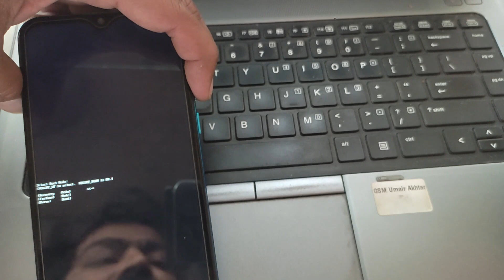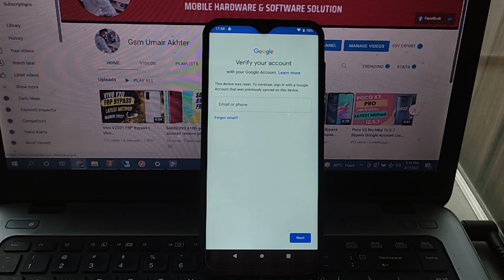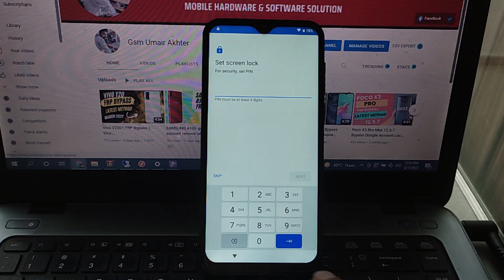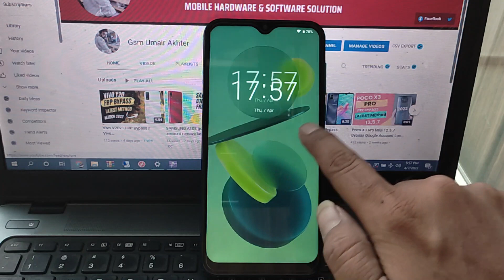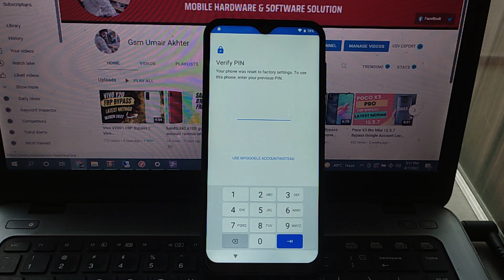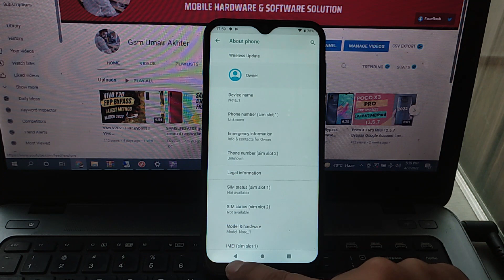Figi Note 1 Hard Reset With Out Computer | Figi Note 1 Google Account Bypass Easy Without Box